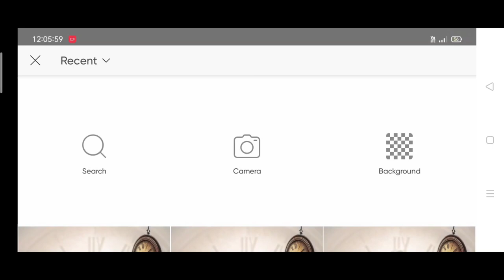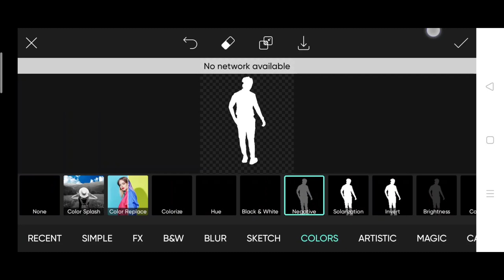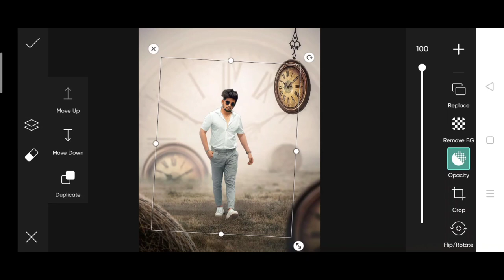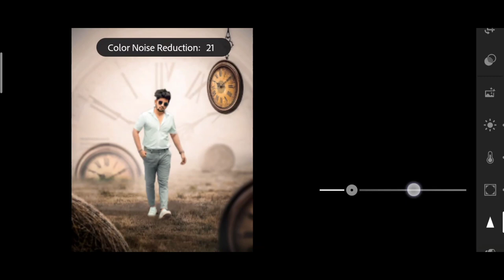Instagram Viral clock photo editing